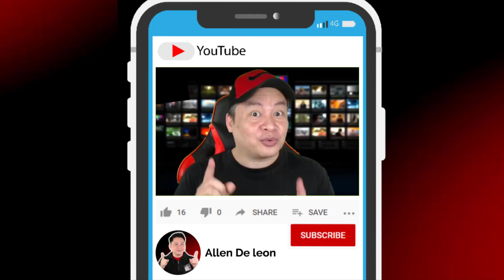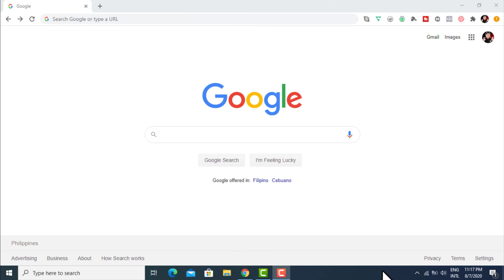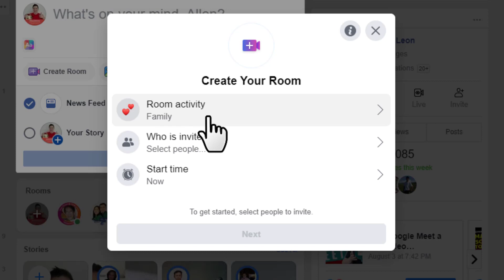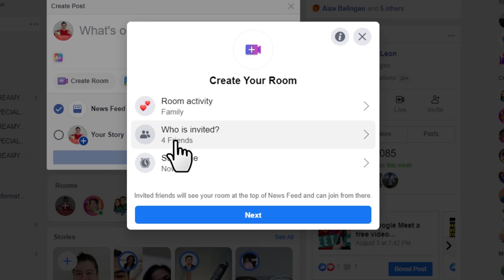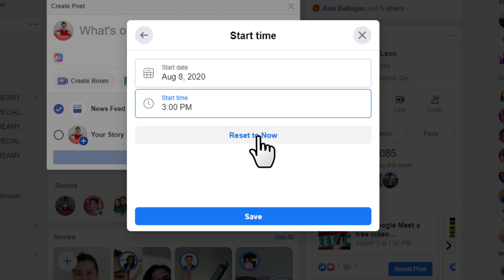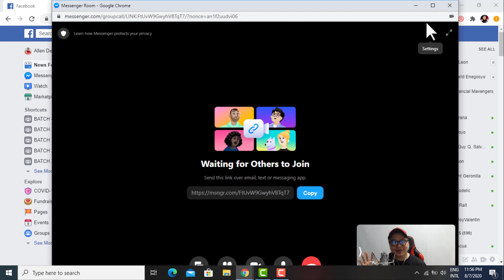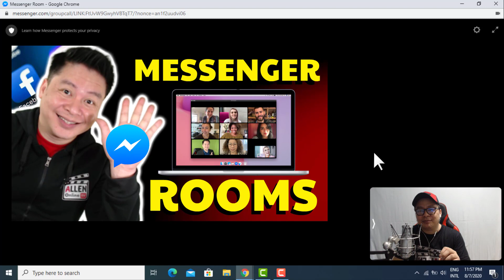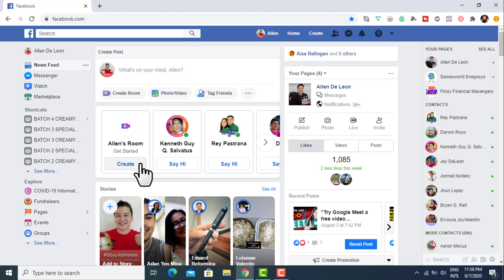HOW TO SCHEDULE A MEETING USING MESSENGER ROOMS ( TAGALOG / ENGLISH )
Facebook Messenger Rooms has updated!!!  Now, you can schedule a meeting using Facebook Messenger Rooms.

Plus!  You can now access Facebook Messenger Rooms on the newsfeed of Facebook Personal Profiles and Facebook Groups.

So, in this video I am going to guide you step-by-step on how to schedule a meeting using Messenger Rooms.

HOW TO USE MESSENGER ROOMS ON AN ANDROID MOBILE PHONE?